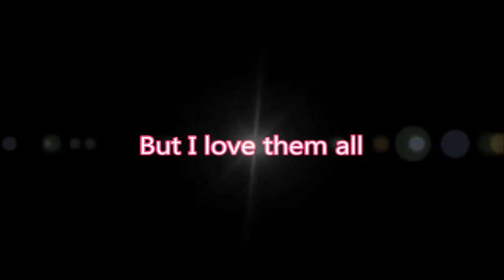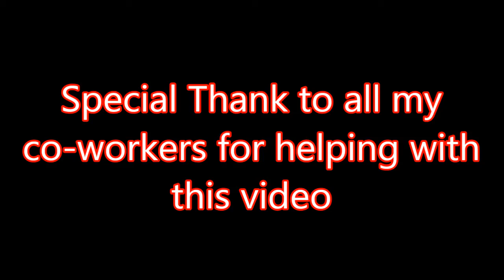In your face - Welcome to Farmington 1 McDonald's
A little something to show my love for my co-workers.